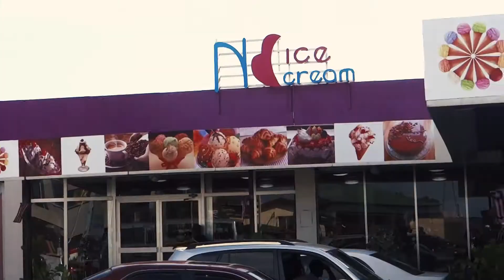Gee Money - TON PIER MON PIER LOVE.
African music / Liberian music